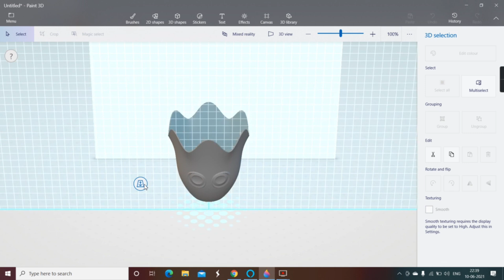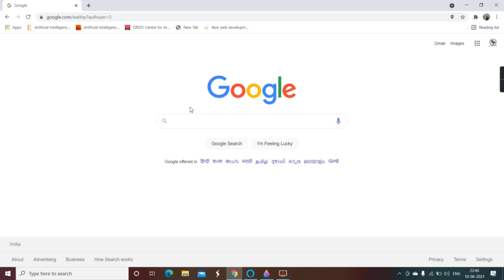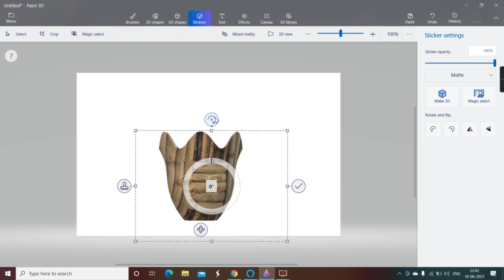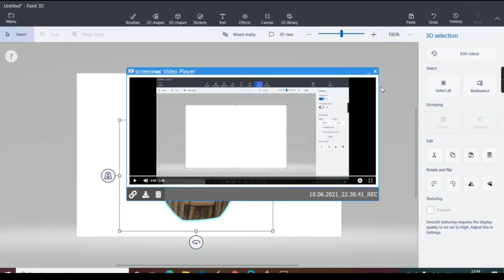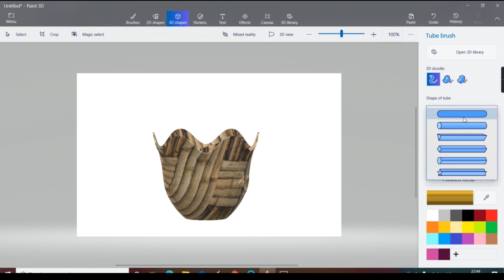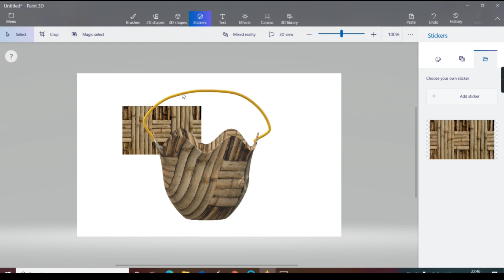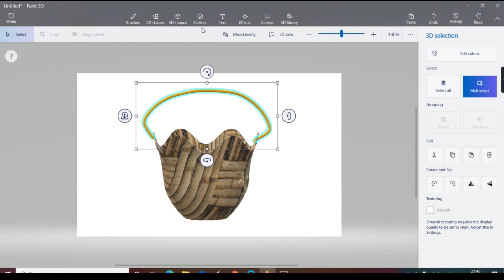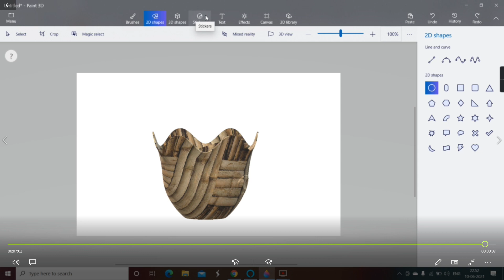3D bucket in paint 3D| How to cover the 3D Object with the sticker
Shripriti provides a new series of 3d paint where we cover all the basics from from beginning to higher level.Paint 3d is an application which is provided by microsoft. This is used by the 3d animators,graphics designers.This paint 3d is used by children to learn basics from beginning to advance.Also used by the animators to use the objects of paint 3d and take it out to higher level software like blender.Many professional using the blender for making the 3d objects.
Paint 3D is a raster graphics and 3D modeling application which is a refresh of Microsoft Paint. It is one of several 3D modeling and printing applications introduced or improved with the Windows 10.
It is designed to be simple yet powerful by allowing you to create professional or fun creative projects by easily combining 2D and 3D tools. The best part is that you don’t need any design experience – Paint 3D can be used by anyone.  Its approachable interface makes it easy to customize existing 3D models from our built-in 3D library or create 3D designs from scratch.
This is also used for the purpose of visuallysing the objects in 3d mode.This is also used for making the blueprint of any event organization ,interior design and also for the architecture purpose.